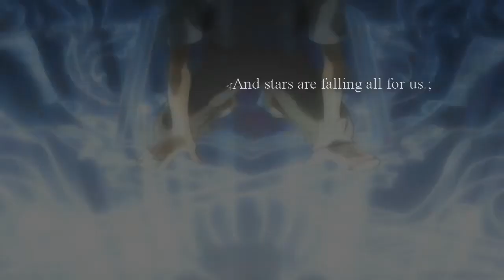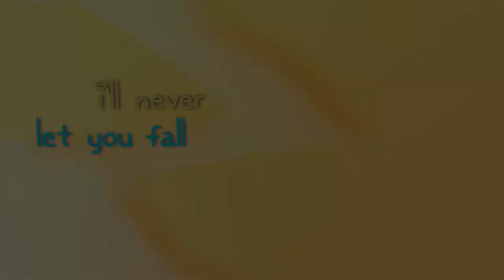【SCS】Your Guardian Angel Collab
Collab between LastStarx, xYumiharu1, EnyoDarkAngel and aengrr

Parts:
Intro| LastStarx
01.| EnyoDarkAngel //Clannad
02.| LastStarx // Sword Art Online
03.| xYumiharu1 //Katekyo Hitman Reborn
04.| aengrr //Death Note
05.| EnyoDarkAngel // 5 Centimeters Per Second
06.| xYumiharu1 //Katekyo Hitman Reborn
07.| LastStarx //One Piece
08.| aengrr //Bakemonogatari

Song: Your Guardian Angel
Artist: The Red Jumpsuit Apparatus